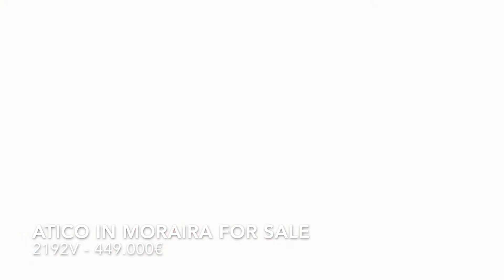LUXURY APARTMENT TOUR IN MORAIRA- ATICO FOR SALE IN THE COSTA BLANCA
Penthouse for sale in the centre of Moraira

Located in the most exclusive area of Moraira, right in the centre. This is a wonderful duplex penthouse in an elegant corner property, with its communal swimming pool.

The property, built in 2006 with taste and high quality finishings, has a surface area of 137m² and a wonderful large terrace.

This first floor is composed of a living room, dining room, semi-open kitchen, a bedroom with bathroom en suite with its bathtub, 1 double bedroom and another independent bathroom with its shower.

On the first floor, which is accessed by a staircase, there is a very large double bedroom with en-suite bathroom and dressing room.

To complete this marvellous complex, the property has a parking space in the same building with direct access from the lift and a closed storage room.